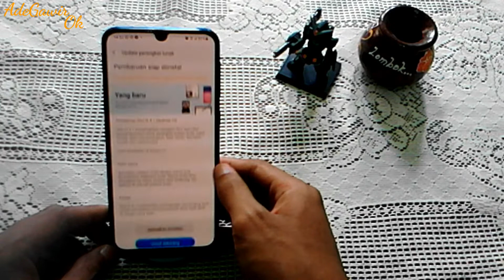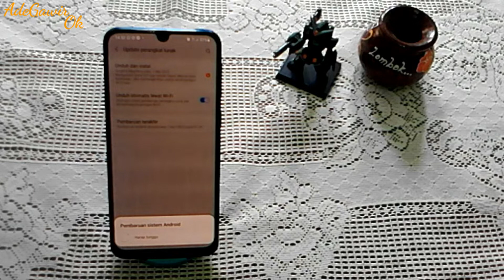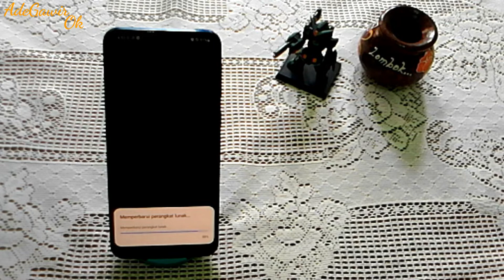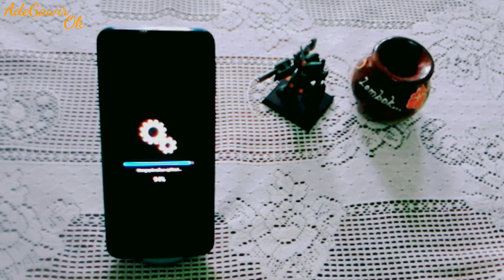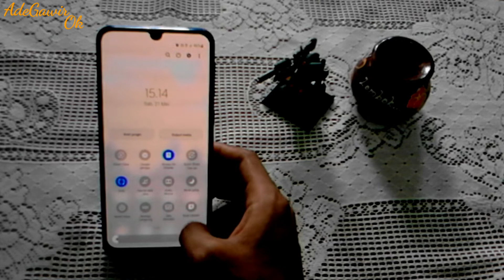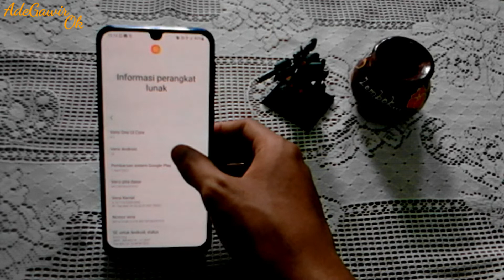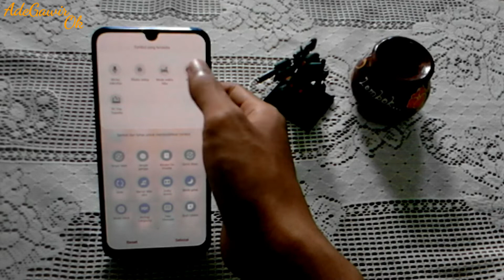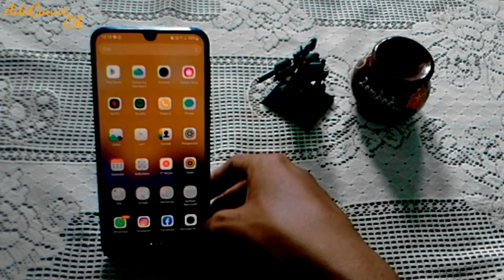CARA UPDATE ANDROID 12 HP SAMSUNG M21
Cara update Android 12 di HP Samsung M21. Ada beberapa aplikasi yang tidak dapat di buka setelah update karena aplikasi tersebut belum ada pembaharuan, fitur penggaris juga hilang.